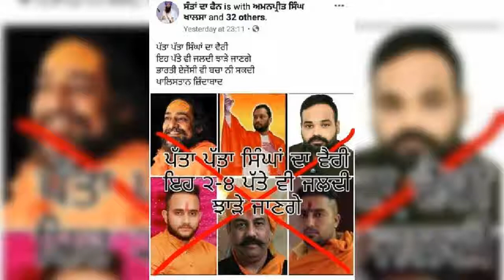Hardeep shera motorcycle wale yodhe